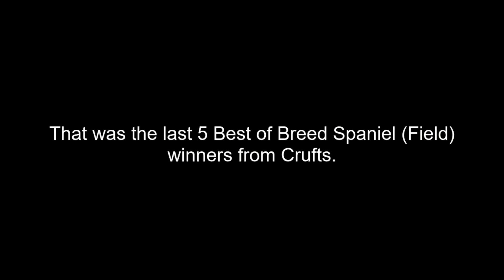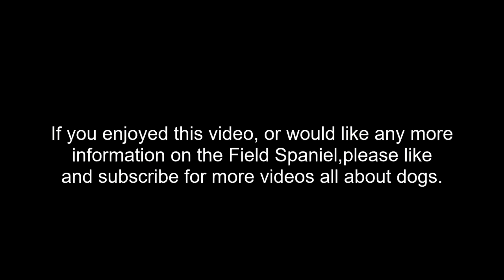Best of Breed, Gundog Group|SPANIEL(FIELD)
Lets take a look at the last 5 Best of Breed Field Spaniel winners from Crufts, covering the years 2017, 2018, 2019, 2020 and 2022.

Music | Journey by Declan DP